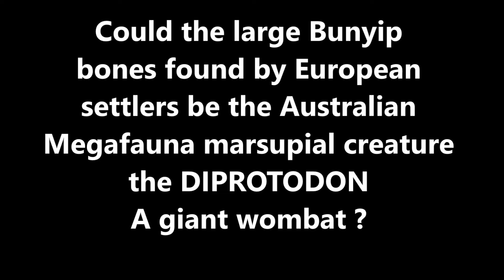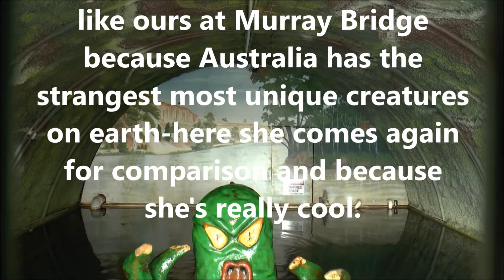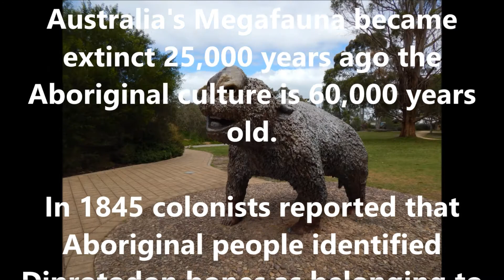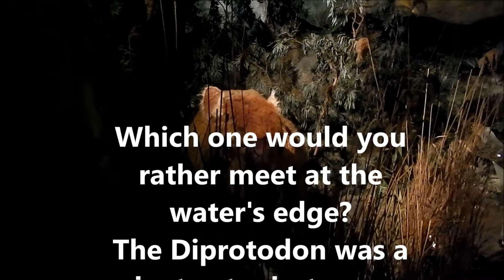The Bunyip-is it really an extinct Australian Megafauna marsupial THE DIPROTODON?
It is believed THE BUNYIP was the Australian Megafauna Marsupial-THE DIPROTODON-do you agree?